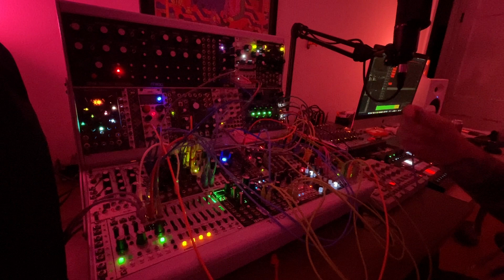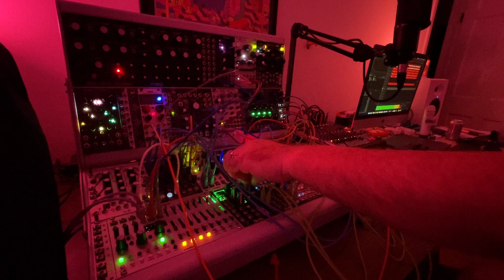Slow Glitchy Jam with Qubit Databender, Elektron Analog Rythm MkII & Model Cycles, & Squarp Rample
1) CONDUCT - A collection of all my 'beat driven' Jams
2) Notturno - A collection of my spacey ambient jams

Please follow me on those platforms as well, I hope to release more music in the upcoming months! Thank you all for your continued support!

Patch Notes:

Sequencer: Intellijel Metropolix w/ GX Gate Expander

Track 2 pitch CV goes to Qubit Surface for the bass line

The Drums are from Elektron Analoge Rythm Mk2, and the Model Cycles

The main sample on Squarp Rample, going into Qubit Databender. It is a sample of Sarah Colthrans tiktok cover of Cafune "Tek it"

I use Befaco STMIX and Stereo Strip for my end-of-chain mixer output.